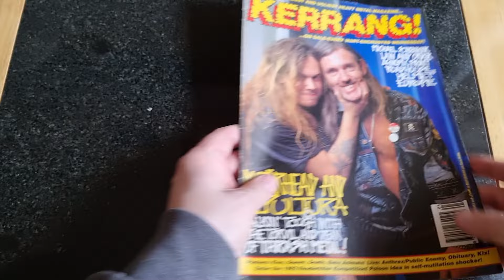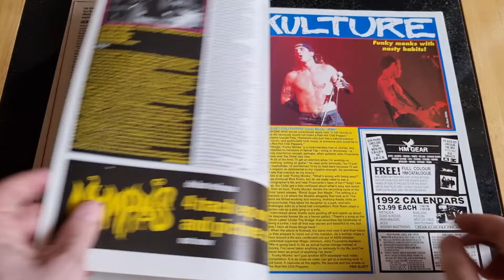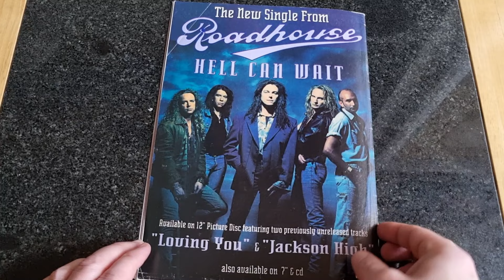KERRANG ISSUE 376 25TH JANUARY 1992 MOTORHEAD AND SEPULTURA COVER OVERVIEW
KERRANG ISSUE 376 25TH JANUARY 1992 MOTORHEAD AND SEPULTURA COVER

The Kerrang magazines are uploaded in issue order and will be uploaded twice a week every Tuesday and Wednesday (the original day the magazine went on sale in the UK).
I do not have every issue so there will be issues missing.
Pause the video to view the pages longer & mute the sound if you don’t like the music.
History of the magazine;
Kerrang! is a British music webzine and quarterly magazine that primarily covers rock, punk and heavy metal music. Since 2017, the magazine has been published by Wasted Talent Ltd (the same company that owns electronic music publication Mixmag). The magazine was named onomatopoeically after the sound of a "guitar being struck with force".
Kerrang! was first published on 6 June 1981 as a one-off "Heavy Metal Special" from the now-defunct Sounds newspaper. Due to the popularity of the issue, the magazine became a monthly publication, before transitioning into a weekly in 1987. Initially devoted to the new wave of British heavy metal and the rise of hard rock acts, Kerrang!'s musical emphasis has changed several times, focusing on grunge, nu metal, post-hardcore, emo and other alternative rock and metal genres over the course of its forty-year publication history. In 2001, it became the best-selling British music weekly, overtaking NME.
After publishing a total of 1,818 issues, Kerrang! ceased publication of their weekly magazine in March 2020 amidst the COVID-19 pandemic, whilst continuing as an online publication featuring digital "cover stories". In December 2021, the print edition of Kerrang! was brought back, and is now published on a quarterly basis.